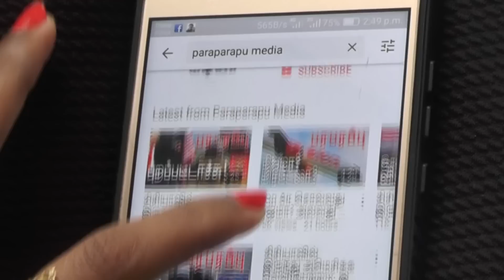சீனா வரை எதிர்பாராமல் போன அமெரிக்க ஏவுகணை! | World news Tamil YouTube Channel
During the Second Taiwan Strait War between Taiwan and China in 1958, we published a video on Paraparapu Media's YouTube channel about Taiwan Air Force planes shooting down 6 Chinese planes firing American-made AIM-9 Sidewinder missiles. It is true that the American missile caused losses to China in that war. But the story of the American-made AIM-9 Sidewinder missile would not be complete if it stopped there.